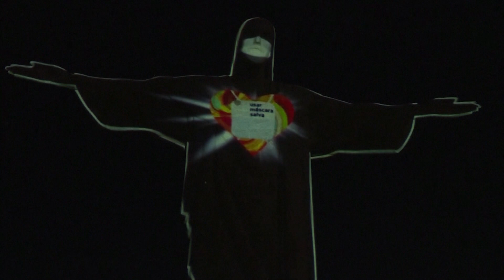VIETV Evening News May 04 2020 Part 1